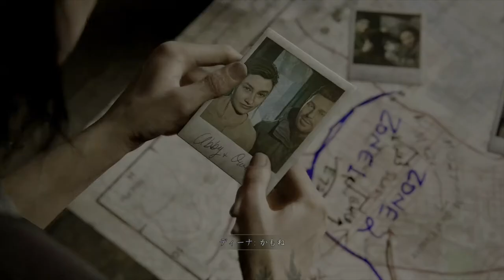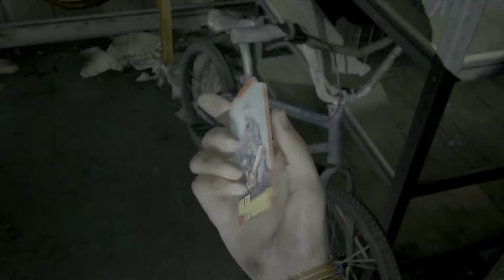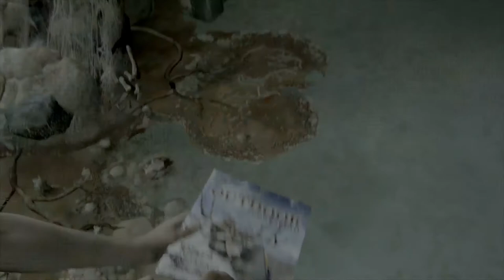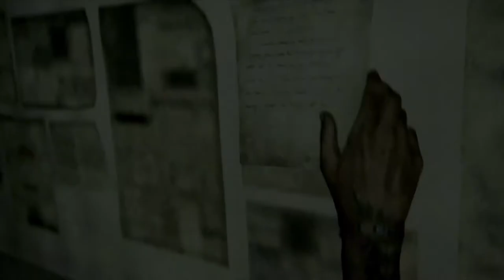#13【神ゲー】弓が超絶に使いたいんじゃ〜！！！！「ラストオブアスパート2」【Elza(エルザ)】